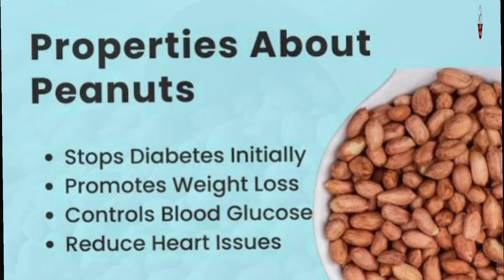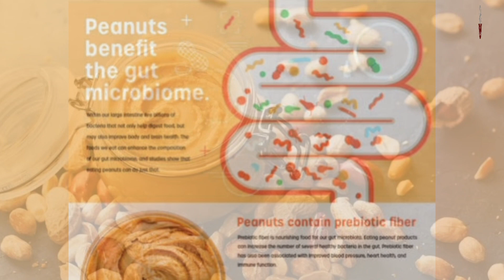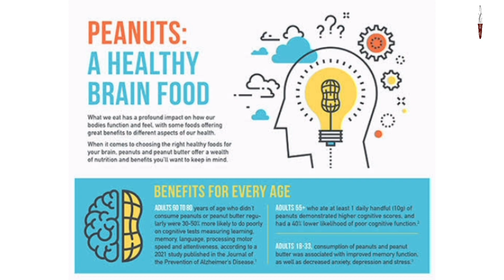This Happens When You Eat Peanuts Every Day (Benefits of peanuts)